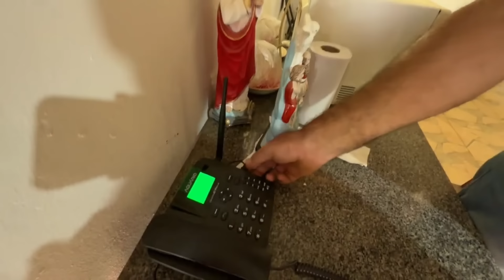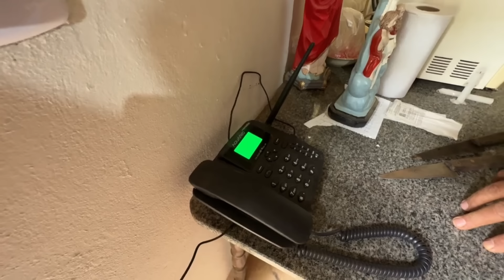TERMINAMOS O GALINHEIRO